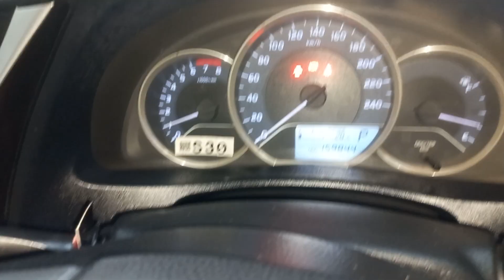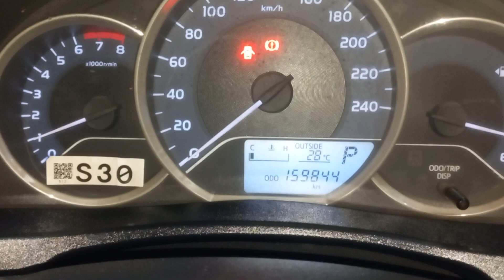Toyota Corolla XLI 2020 Model for Sale | Complete Details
ڈسکرپشن:
السلام علیکم! آج کی ویڈیو میں ہم آپ کو Toyota Corolla XLI 2020 ماڈل کی مکمل تفصیلات بتا رہے ہیں جو کہ فروخت کے لیے دستیاب ہے۔ یہ گاڑی بہترین حالت میں ہے اور اس کی تمام سرویسز اور مینٹیننس باقاعدگی سے کی گئی ہیں۔ مزید جاننے کے لیے ویڈیو دیکھیں اور گاڑی میں دلچسپی ہو تو ہم سے رابطہ کریں۔ہیش ٹیگز: